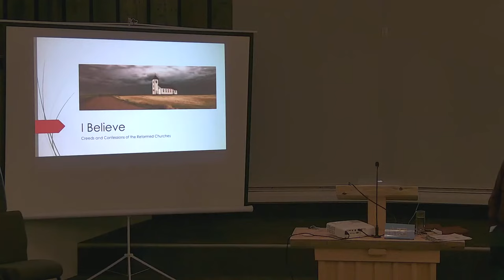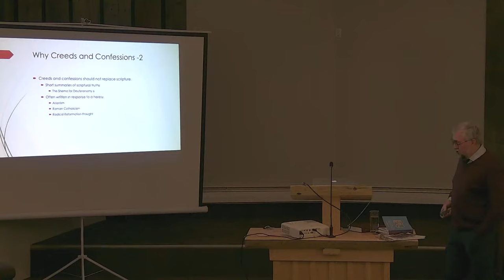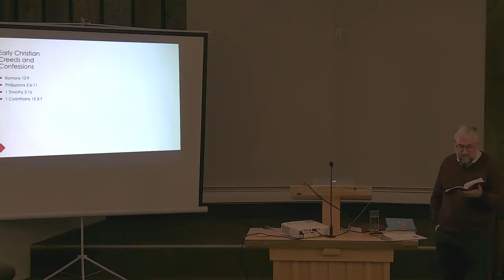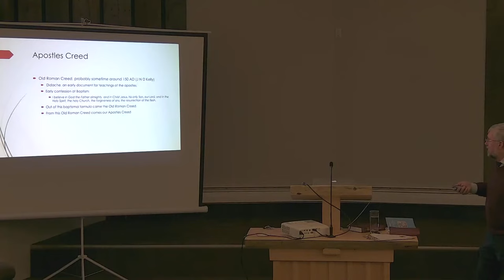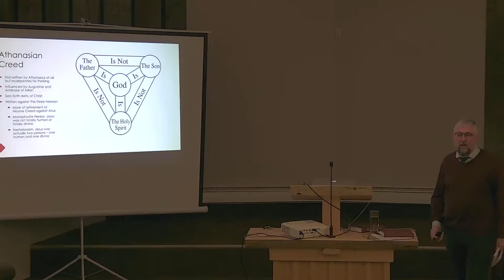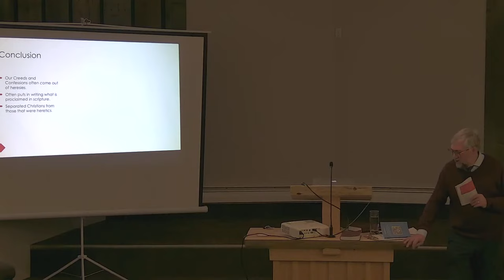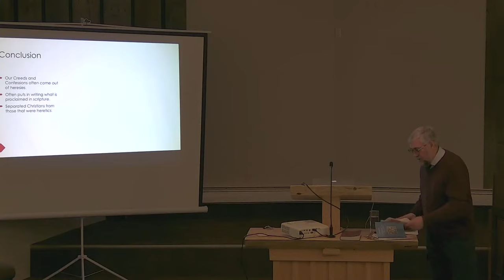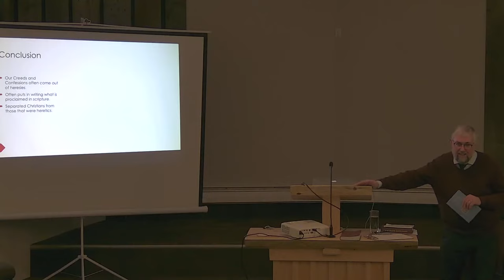Creeds & Confessions of the Canadian Reformed Church - session 1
Session 1 on the creeds & confessions of the Canadian Reformed Church.

Taught by John Siebenga and Pastor Tim Schouten.